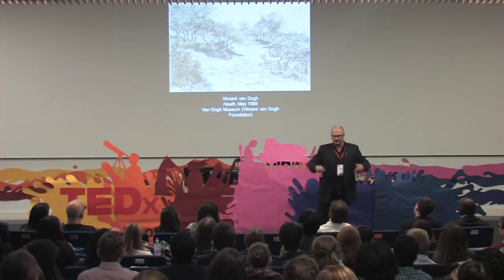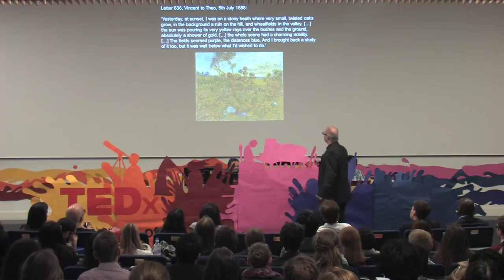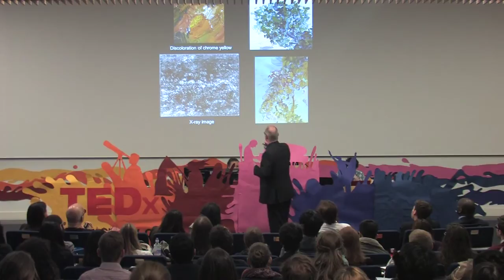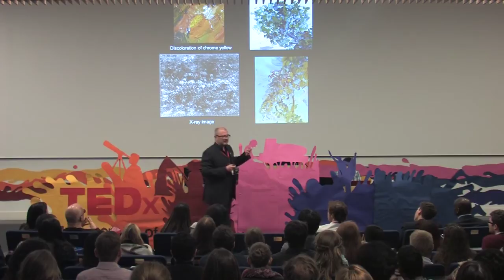Discovering Vincent van Gogh's Sunset at Montmajour | Teio Meedendorp | TEDxUniversityofStAndrews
This talk was given at a local TEDx event, produced independently of the TED Conferences. In a da Vinci Code-esque twist of faith, in 2011 Teio Meedendorp was presented with a oil painting that was claimed to be a van Gogh, lost for over a hundred years. Could this truly be a Vincent?

Teio is currently a researcher at the Van Gogh Museum in Amsterdam, and recently headed the team that confirmed the discovery of the new Van Gogh painting: "Sunset at Montmajour". He has authored and contributed to several books on the subject of Van Gogh, including: "Becoming Van Gogh" and "Drawings and Prints by Vincent van Gogh: In the Collection of the Kröller-Müller Museum".